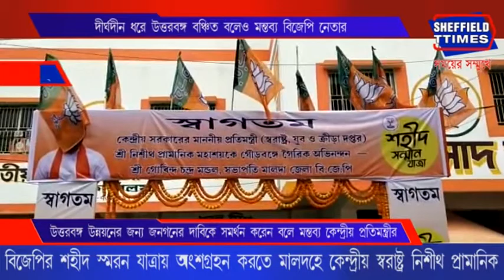Nishith Pramanik visits Malda on the occasion of Shaheed Smaran Yatra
About Channel :
Howrah is a city more than five hundred years old. The city was once the largest industrial city in Asia. Unfortunately, it is also true that this city was known as Coolie Town. Today everything is past. Belur Math, Howrah Bridge, Second Hooghly Bridge, today's IIEST former BE College, courtesy of the largest Howrah station in eastern India, the city has a former reputation. The industrial potato of the industrial city is thriving today due to various problems. The good days of the jute mills along the banks of the Ganges are no more. One after another multi-storied houses are standing on the industrial land with their heads held high. The name of Steel city of Howrah city is disappearing. At that time, Howrah was prosperous only in small and medium industries. During the English period, the masters used to call the city of Howrah as Sheffield. Calcutta Howrah is a city on the banks of the Ganges. Many say twin cities. Howrah was not as important as Kolkata. The state administration headquarters has been shifted from the Writers' Building in Kolkata to Nabanna in Shibpur, Howrah. Naturally, the importance of Howrah city has gradually increased. There are many problems in the unplanned Ghinji city. But even then, the people of Howrah are hoping that the city will be more beautiful in the future. I am Meghdoot Roy, a journalist. My birthplace is now a remote village in East Burdwan. Whose name is Chandrapur. I have been living in Howrah for four decades due to my profession of reading and writing. Having lived in the city of Howrah for forty long years, a pulse has developed. Basically, this is my attempt to present the real picture of Howrah city. At the same time, I am committed to bring different news to the people of different districts of the state according to his ability.